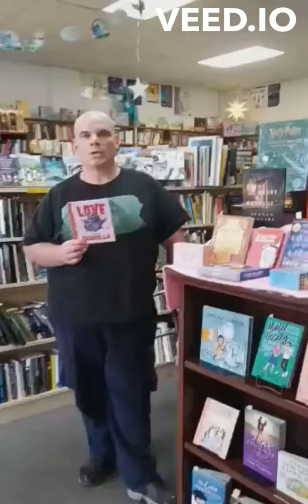Love From Godzilla!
Want the perfect Valentine's Day book for your perfect monster? Well, we have it! 'Love From Godzilla' by Olivia Luchini is the perfect book about love for anyone who loves Godzilla, Kaiju or humor!!